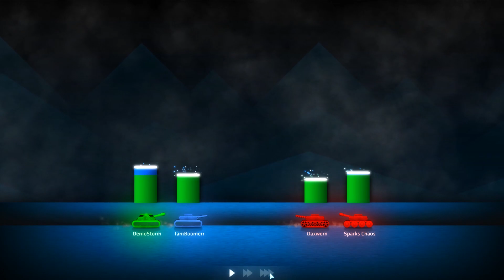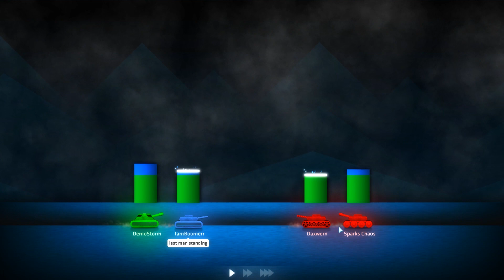EPISODE 100 SPECIAL, HOUR LONG SSL! - Shellshock Live (Multiplayer)